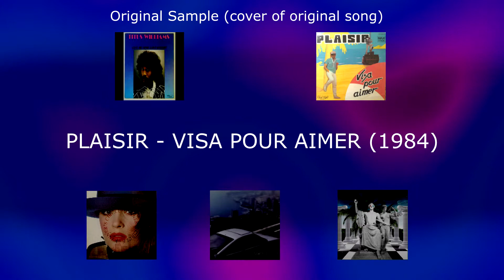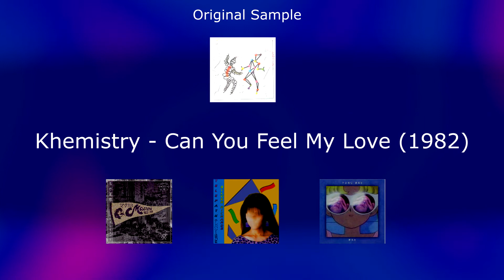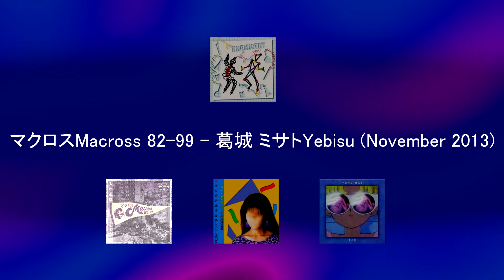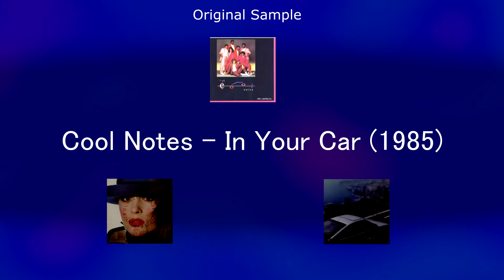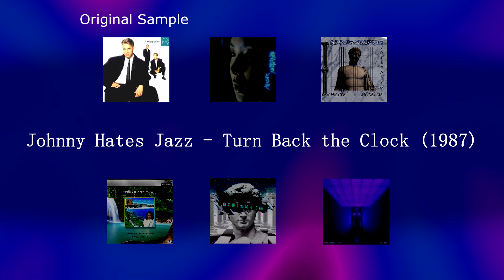Comparing vaporwave songs that use the same sample - Episode 1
For the Khemistry song, there was Waterfront Dining - Downtown Strut, スポーツのLACROSSE 82-99 - わたしは愛していますSHAQ-FU (BAE-watch EDIT)  and Architecture in Tokyo - Last Dance not added.  (cus I'm a big idiot head)

For the Johnny Hates Jazz song, I am missing a conscious thoughts song, from the album Vaporwave Vol. 3

Tracklsit:
Song 1
Saint Pepsi - Kickstart My Heart
Waterfront dining - local highways
iacon - e n i g m a

Song 2
マクロスMACROSS 82-99 - Yebisu
Silver Richards - Late for Cassandra
マクロスMACROSS 82-99 - Yebisu (Yung Bae remix)

Song 3 (missing: DINOSAURUS REX - IN YOUR CAR)
Saint Pepsi - Carpark
Waterfront Dining - Car

Song 4
Infinity Frequencies - Promises
CYBEREALITY and BBRAINZ - T E M P L E
Incorporeal Visions Deluxe - Premium Isle
Iacon - T I M E
PALM MALL - 11:55 PM